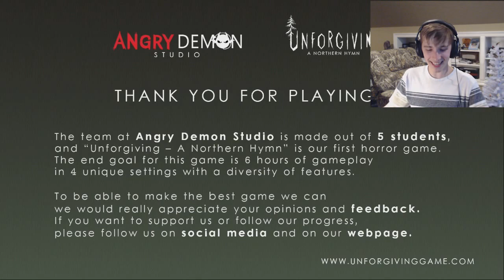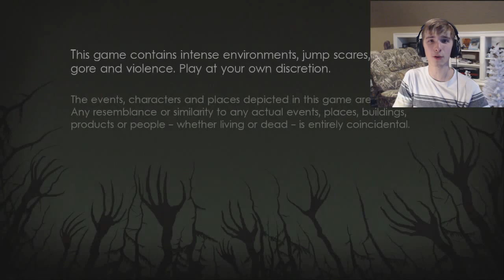She Bit Me !!!! | Unforgiving - A Northern Hymn | Demo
Today we go into the Swedish woods lost, dazed, and confused. This isn't no normal forest though. What will happen in these woods?

Its a Beautiful Day for YouTube!